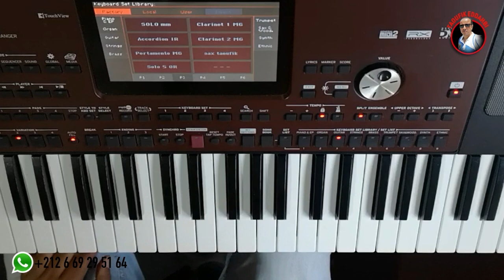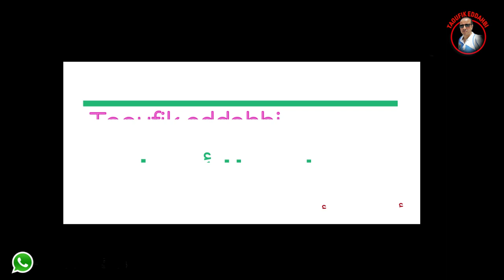مقام السيكا على درجات مختلفة / تعليم الأورغ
مقام السيكا على درجات مختلفة / تعليم الأورغ بالمقامات و أشهر الأغاني العربية و المغاربية /